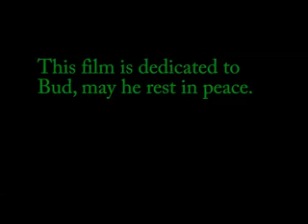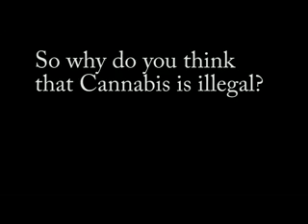Caged Monkeys: The Curious Case of Cannabis Part 1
Part 1 of 5 of a documentary examining why Cannabis is illegal and whether or not it should be illegal.